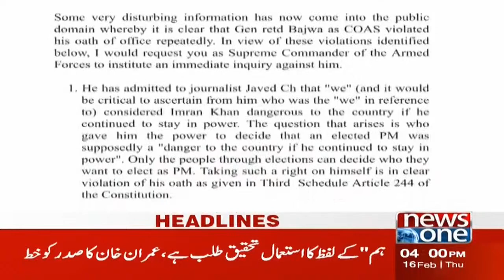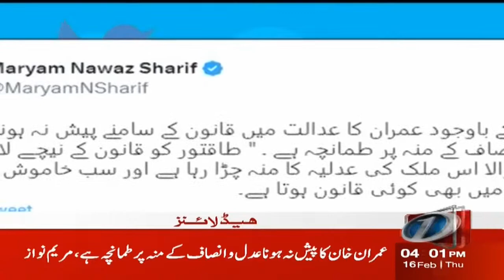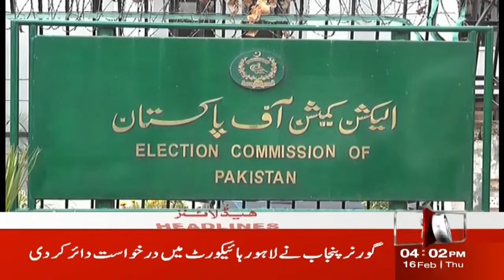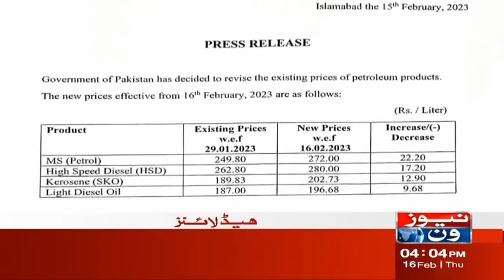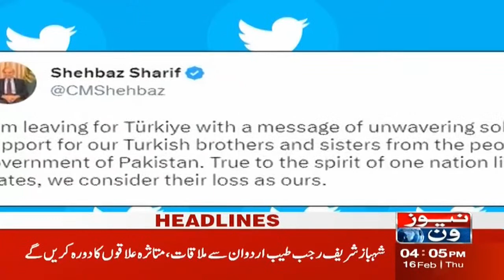4 PM Headlines | Imran Khan Ka Sadar Arif Alvi Ko Khat | NewsOne | 16-Feb-2023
4 PM Headlines | Imran Khan Ka Sadar Arif Alvi Ko Khat | NewsOne | 16-Feb-2023